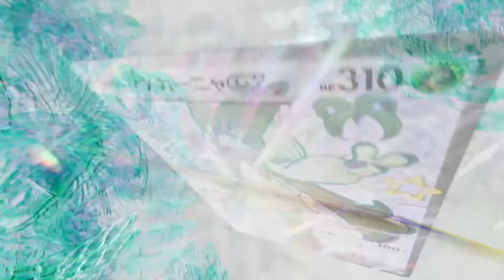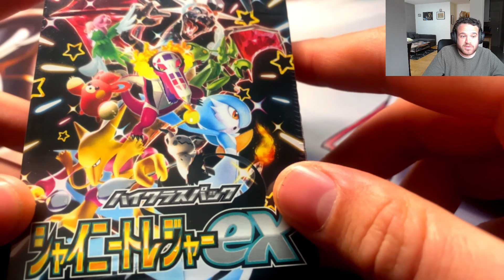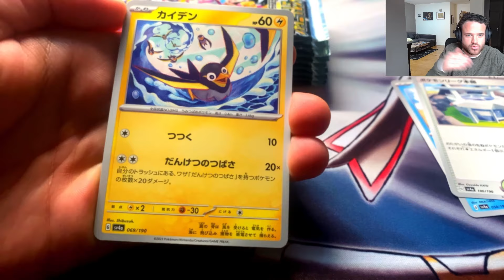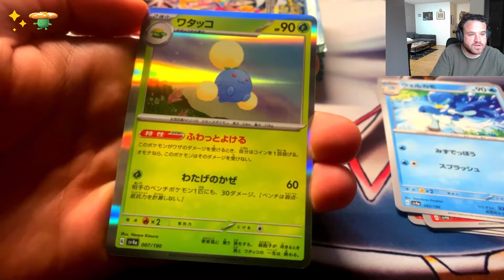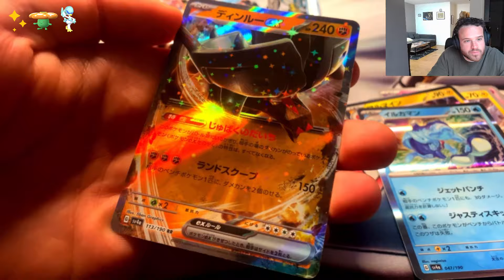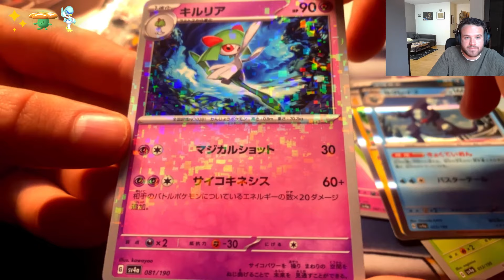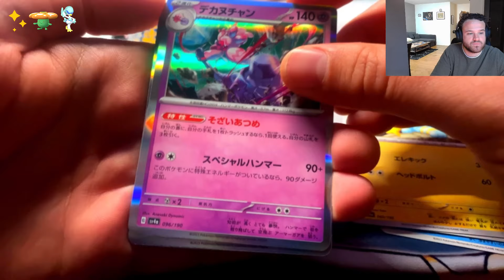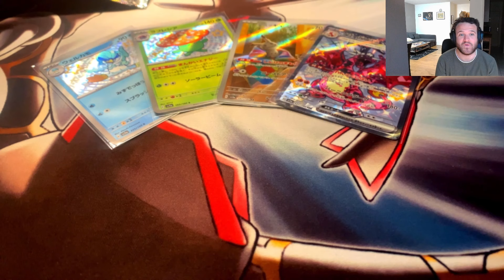On découvre les cartes Pokémon Destinées de Paldea et on a eu des HITS de fou ! (Ouverture Shiny)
Pour vous inscrire sur ZenMarket et profiter de votre offre d'inscription▶️

En passant par ce lien, vous bénéficiez de 500 Yens sur vos frais d'envoi  ! 💪💸

Pour participer au concours insta et tenter de remporter une display Pokémon Shining Treasures

Je suis très heureux de vous retrouver pour la découverte de Pokémon Destinées de Paldea EV4.5 en japonais (Shining Treasures). Puisant son inspiration auprès des extensions très appréciées Destinées Occultes et Destinées Radieuses, cette nouvelle série marque le retour des Pokémon chromatiques avec notamment des Pokémon de la région de Paldea !
J'espère que vous allez apprécier cette ouverture et n'hésitez pas à partager cette vidéo et la commenter.

Pour follow la chaîne secondaire RayquamasterTV :  @rayquamastertv

Merci pour votre soutien ! On se donne rendez-vous pour de nouvelles aventures !